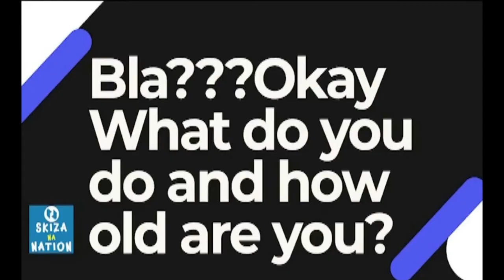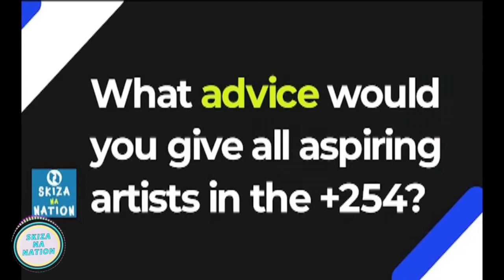Interview with Blaco - Skiza na Nation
Blaco talks about on the meetings he had with other artists as well as his experience, during the trip that Skiza na Nation took to Eldoret